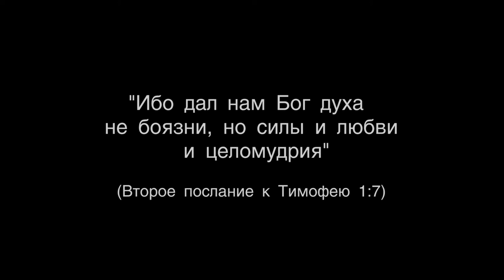18 марта 2020 Александр Пилипчук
Еврейская Мессианская община "Бэйт Симха" г.Хмельницкий (Проскуров) Александр Пилипчук